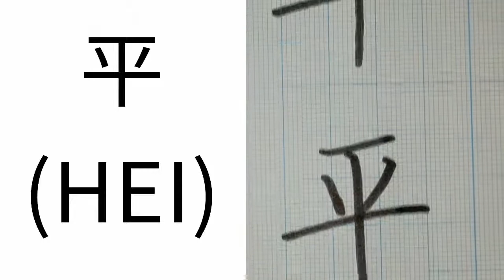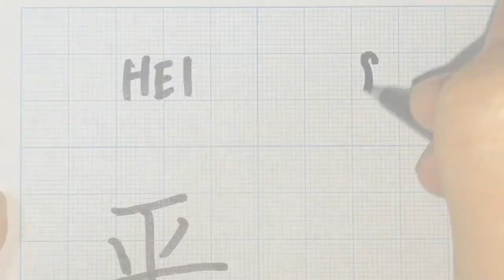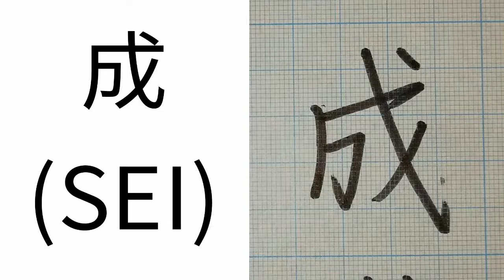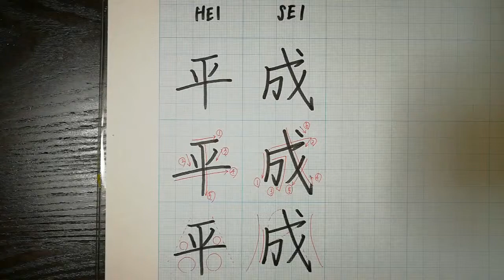【KANJI】How to write Japanese Kanji “HEISEI.” 「平成」の書き方。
This is the Japanese new era.